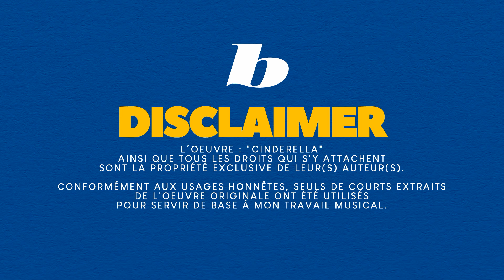👸🏼 A Dream Is a Wish Your Heart Makes (Cinderella) 👠 | A Beautiful Dream Disney Piano Cover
📌 Mack David, Al Hoffman, Jerry Livingston - A Dream Is a Wish Your Heart Makes - Tendre Rêve | Cinderella - Cendrillon - Disney (arr. Boileau) Piano Cover
📌 J'espère que vous apprécierez mon interprétation au Piano de "A Dream Is a Wish Your Heart Makes - Tendre Rêve".
📌 Pense à mettre un pouce bleu si tu as aimé :)

🇺🇸 [Lyrics by Mack David, Al Hoffman and Jerry Livingston] 🇺🇸

When I was a little girl,
My father used to say,
If trouble ever troubles you,
Just dream your cares away.

When you’re fast asleep.
In dreams you will lose your heartaches;
Whatever you wish for you keep.
Have faith in your dreams and someday
Your rainbow will come smiling through
No matter how your heart is grieving,
If you keep on believing,
The dream that you wish will come true.

Bonjour, je suis Boileau et mes mains jouent du piano.
Mon But est simple, partager ce que je joue en apportant de la joie, de la douceur et de la bonne humeur.

🎨 Illustration - Boileau
🎹 Piano - Yamaha Clavinova CLP-635PE

La vie est une musique ♪

Toutes les chansons sont des chansons que j'ai jouées moi-même.